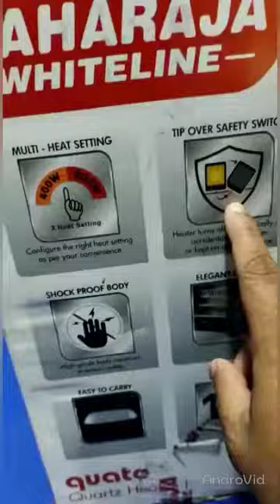Maharaja whiteline Room quartz heater quato महाराजा वाइटलाइन रूम क्वार्ट्ज हीटर क्वाटोmaharaja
Maharaja whiteline Room quartz heater quato MRP 1699, Net Weight 1.5kg
Voltage/Watts :230V AC 50 Hz /800W
Packaging  Dimensions:38.0CmX19.0Cm X37.0cm
marketed By : GROUPE SEB INDIA
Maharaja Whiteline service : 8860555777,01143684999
maharaja whiteline